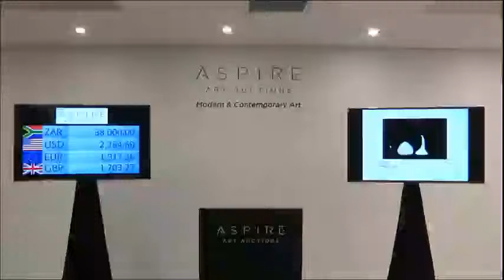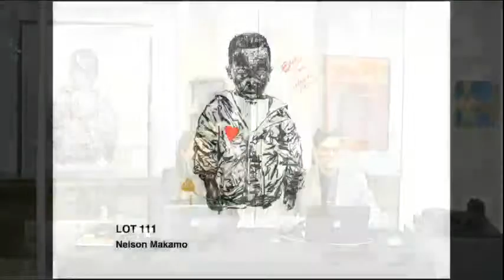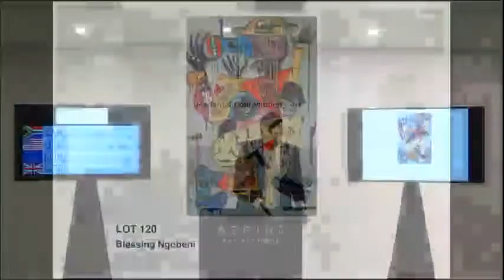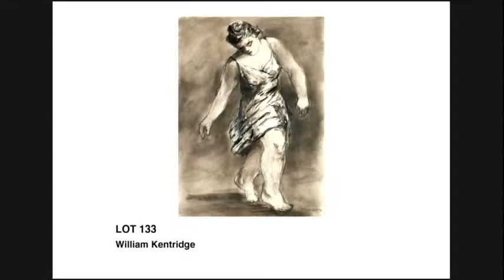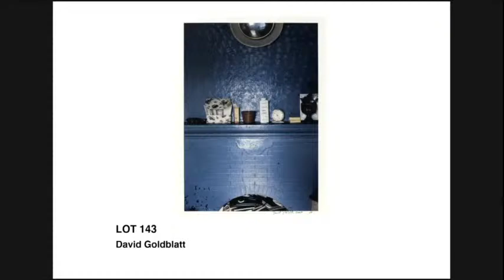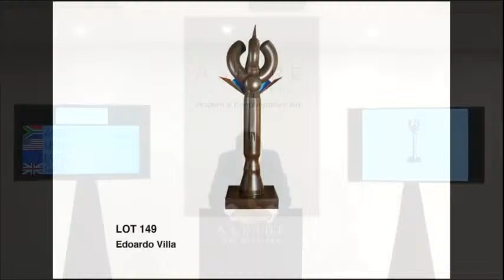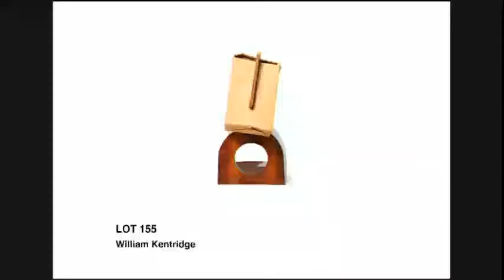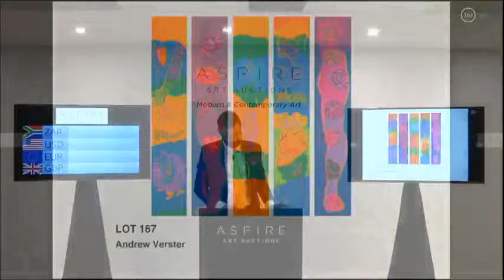Aspire Art Auctions Live Stream | 3 September 2020 Auction - Evening Sale